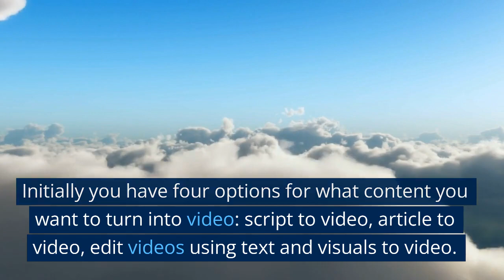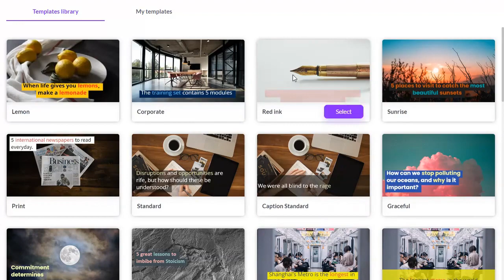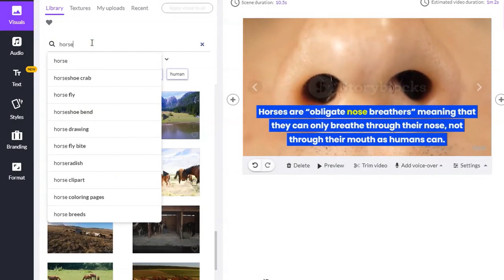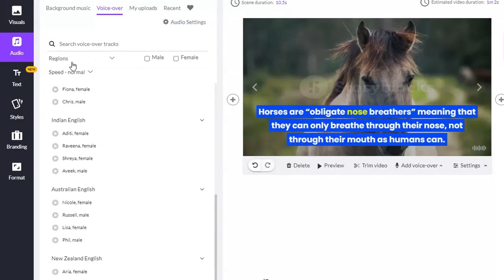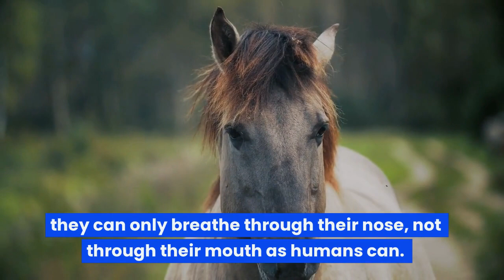Pictory Ai Review - Best and Easy Video Creator and Editing Software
What is Pictory Ai video editor 00:00
Let's make a video about horses 01:10

Pictory is a great video creation and editing application that allows you to quickly and easily create high-quality videos. No technical skills or software download required. Quick, easy & cost-effective.

You can try Pictory for free.

Initially you have four options for what content you want to turn into video: script to video, article to video, edit videos usings text and visuals to video.

The easy way to make a new video is to use the script to video option. In this case, you paste the text you have written or copied beforehand into the Story section of the program.

This text is used to automatically generate the subtitles for the video, which are read by one of Pictory's many speech engines.

Create short branded video snippets from long form videos with this easy video editing software.

Pictory's advanced Artificial Intelligence (AI) gets your content working for you by automatically extracting 'golden nuggets' hidden deep within your zoom, teams & webinar recordings. Perfect for sharing across your social media platforms.

Transform blog posts into engaging videos on auto-pilot. Breathe new life into your blog by adding video. Boost search engine rankings and watch your readership sky-rocket.

Add captions automatically. Increase your reach, 85% of social media videos are watched on mute! Pictory automatically adds captions to your videos, quickly, easily and accurately. No more expensive outsourcing or wasting hours trying to do it yourself.

Who uses Pictory: internet marketers, social media managers, agencies, bloggers, course creators, coaches, YouTube video creators, Vidnami users and so on.

Thanks for reading this Pictory Ai review.